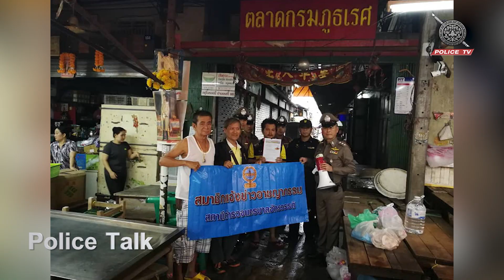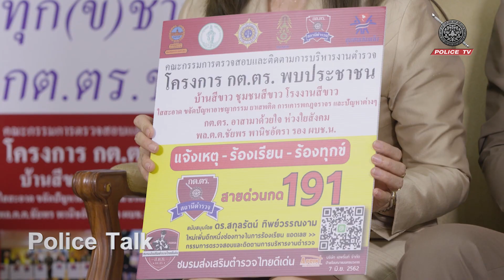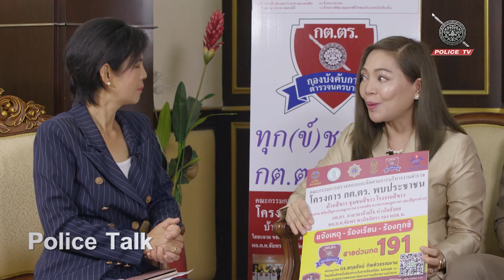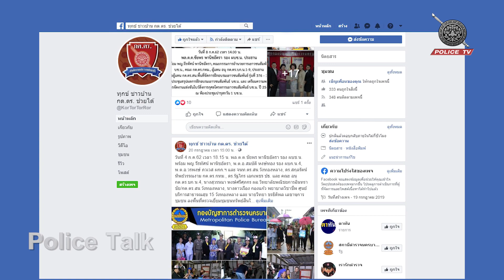รายการ POLICE TALK : ทุกข์ ชาวบ้าน กต.ตร. ช่วยได้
สัมภาษณ์ พล.ต.ต.ดร. ชัยพร พานิชอัตรา รองผู้บัญชาการตำรวจนครบาล(รอง ผบช.น.), แพทย์หญิง จีรทัศน์ พานิชอัตรา , ดร.สกุลรัตน์ ทิพย์วรรณงาม, พงษ์ศักดิ์ ชัวชรัตน์ เรื่องนโยบายการบริหารและดำเนินงานของคณะกต.ตร. การลงพื้นที่ กต.ตร.พบประชาชน , บ้านสีขาว ชุมชนสีขาว โรงงานสีขาว
หลักเกณฑ์องค์รวมของ กต.ตร. ที่ต้องดำนเนิการ ตามระเบียบ ก.ต.ช. ปี 2559 ในกิจการงานตำรวจ 6 ด้าน
1. ด้านการป้องกันและปราบปรามอาชญกรรม
2.ด้านการรักาาความสงบเรียบร้อยและรักษาความปลอดภัยของประชาชน
3.ด้านการป้องกันและปราบปรามยาเสพติด
4.ด้านการจราจร
5.ด้านการดูแลสาธรณสมบัติ
6.ด้านการพัฒนาคุณภาพชีวิตของประชาชนในท้องถิ่น

รายการ Police Talk ออกอากาศทุกวันเสาร์ 10:00 น.
📺 สถานีโทรทัศน์สำนักงานตำรวจ, POLICE TV📺
📡 : กล่องรับสัญญาณ PSI ช่อง 203, กล่องรับสัญญาณ GMMZ ช่อง 140
📲 : แอพพลิเคชั่น Police TV (IOS, Android)